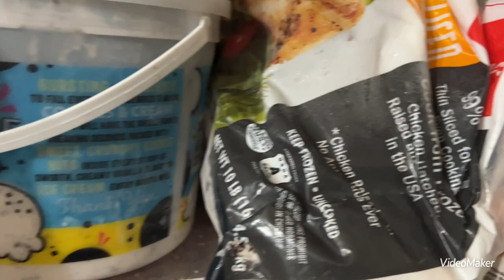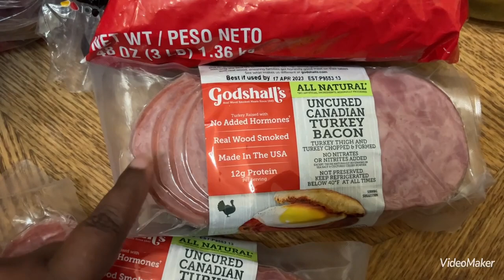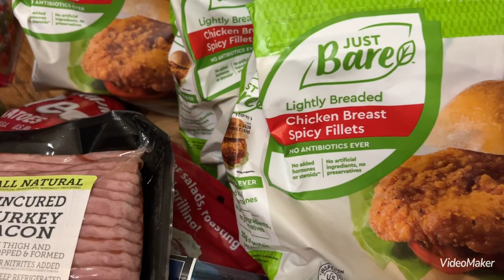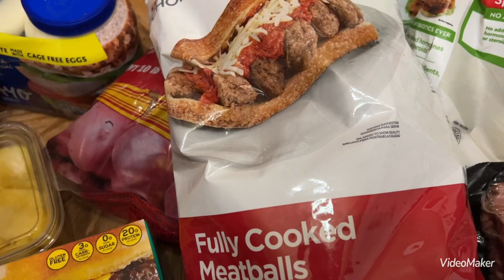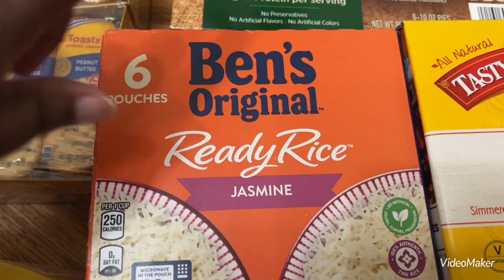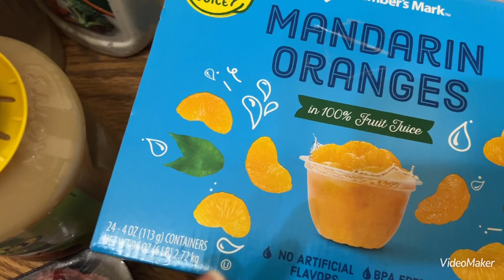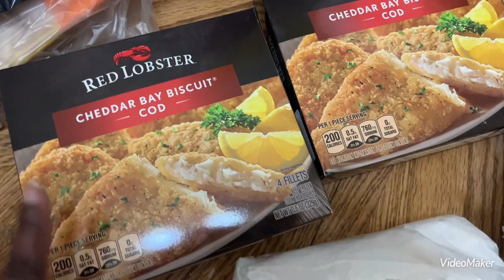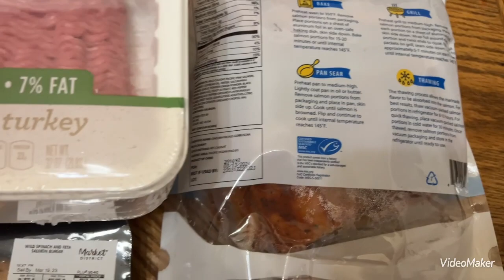Huge Sam's Club Haul |Produce is so Expensive 😬🥴